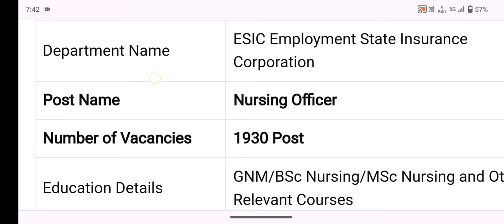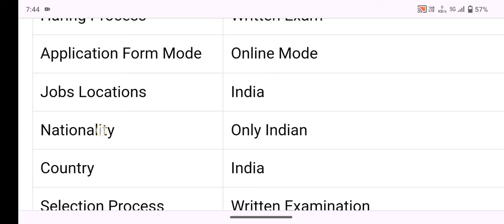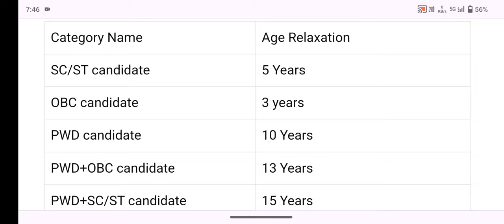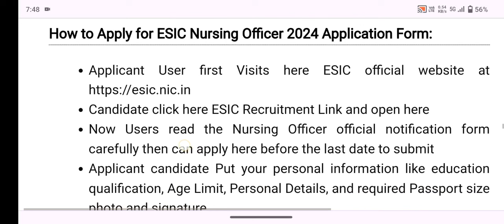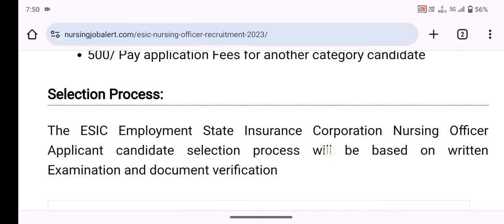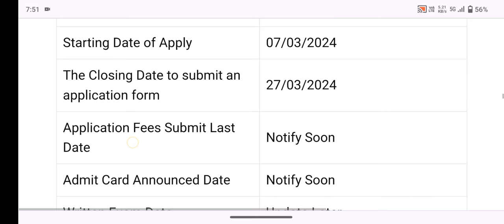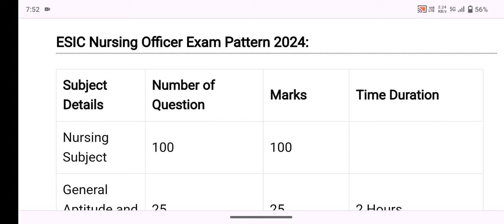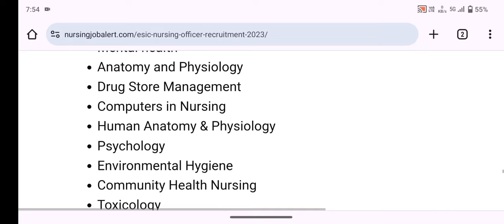💥 ESIC Staff Nurse Recruitment 2024 ||🔥নিয়োগ Online ||💥ESIC Nursing Officer ||😱 ESIC Vacancy 2024